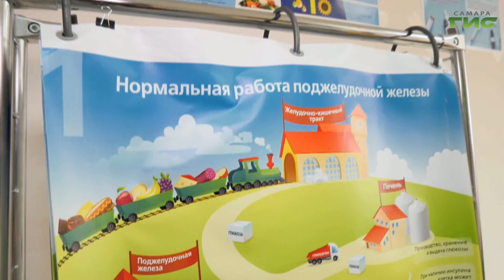В самарской поликлинике проводят занятия с пациентами, которым поставлен диагноз "сахарный диабет"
Заболевание, которое подкрадывается незаметно. В Самарской городской клинической поликлинике №15 проводят занятия с пациентами, которым поставлен диагноз - сахарный диабет. Что даёт людям такая школа - расскажет Александра Гусева.